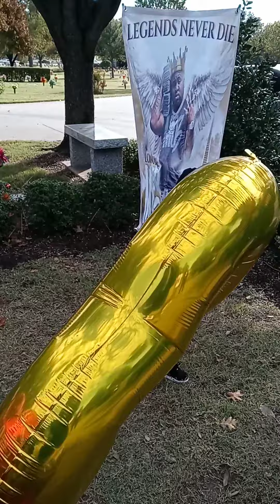LL3 🖤🦍❤ ( Mo3 Son Doing His Dance) DO YO DANCE LIL TRE❤